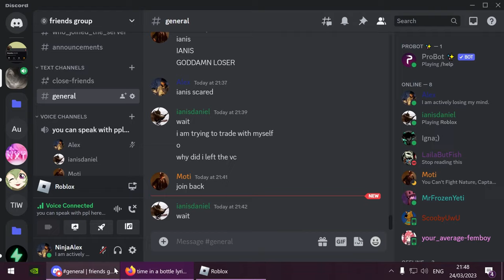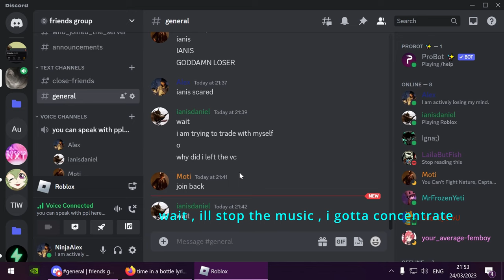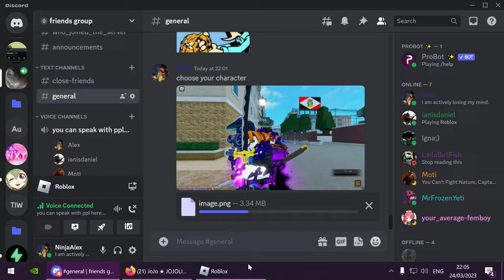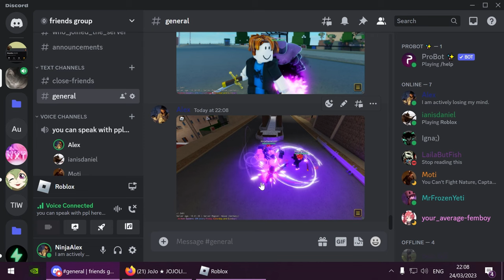Teamwork is Important | YBA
This Video was recorded on the 24th of March
I like to listen to music while playing, I didn't find a way through which to disable the music so that ill be the only one to hear it and it won't appear in the video too so here are the credits for the music:
-The first song is Time in a Bottle by Jim Croce / , the exact video I was watching
-the second song is JoJo: ★ STEEL BALL RUN OP ★『Holy Steel』- Original - JoJo's Bizarre Adventure Part 7 【ジョジョの奇妙な冒険】By Nico Bellisario , Vocals & Lyrics by Shihori様
-The third song is Crazy my Beat by Coda / the exact video I was watching
-The fourth song is by  @NicoBellisarioMusic
Music & Lyrics：Nico Bellisario

Video：Vettis
   /vettis

Horns: 305 Horns
Mike Cordone - Trumpet
Jesse McGinty - Tenor Sax & Trombone

Special thanks to Dante Park for Music Quality Control